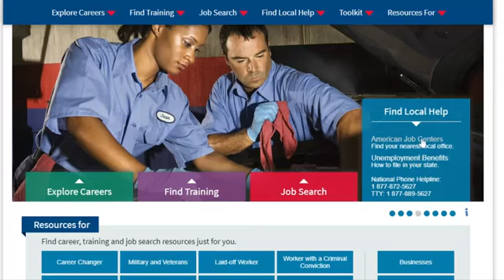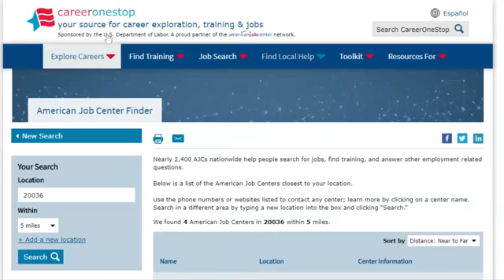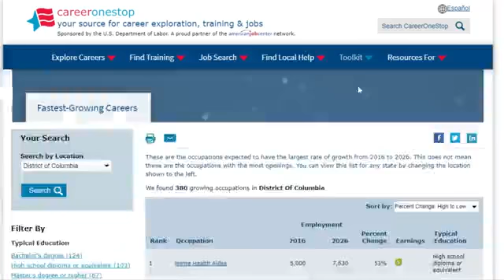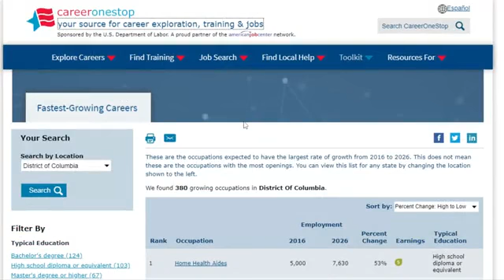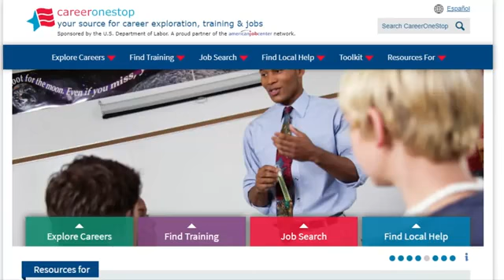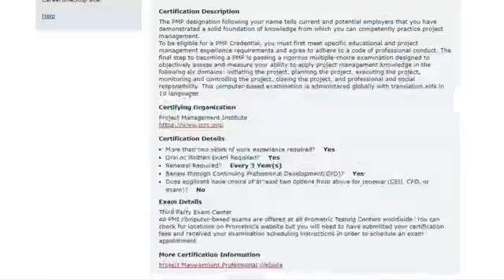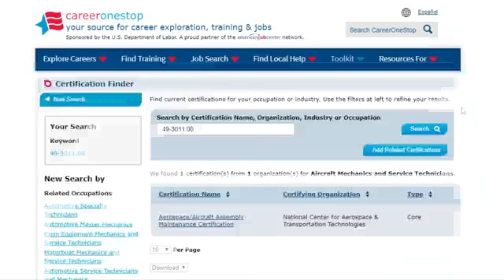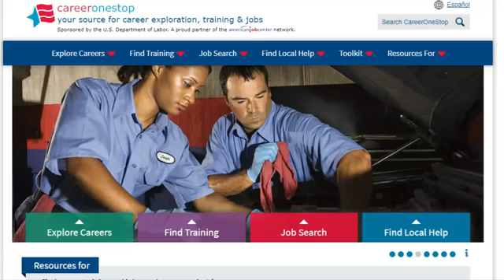Adventures in Workforce Development: Part X: American Job Center Website Overview